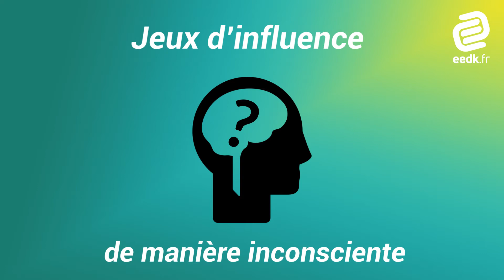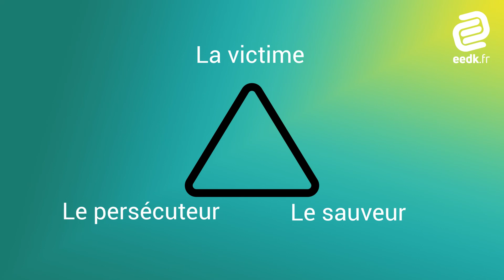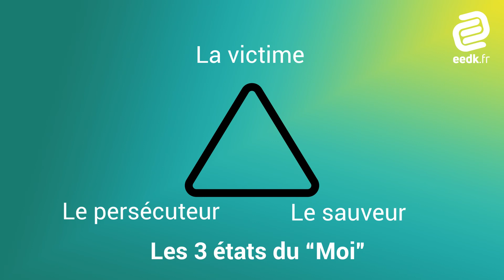DMOP - Les conflits 2